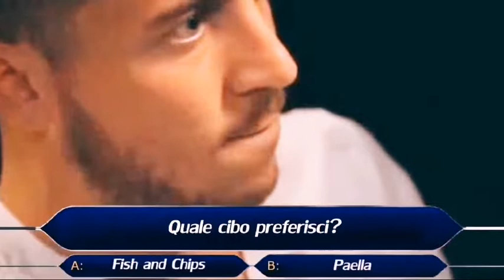Momenti divertenti dei calciatori parte 1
In questo video, vi mostro la prima parte dei momenti divertenti e soprattutto ignoranti dei calciatori

Spero che il video ti sia piaciuto. A te non costa nulla, a me invece farebbe davvero tanto 😁❤️